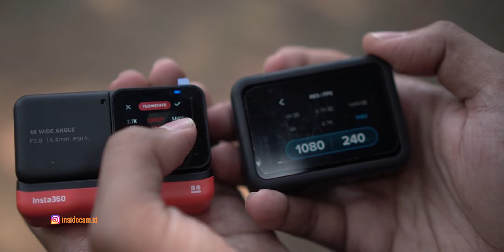Bandingin GOPRO HERO 8 dengan INSTA360 ONE R TWIN EDITION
yang kita tau bahwa kamera aksi paling populer di indonesia ya emang buatan gopro tapi banyak yang belum tau kalo insta360 juga belakangan ngeluarin kamera aksi nya yang di kasih nama insta360 one r dengan beberapa edisi. nah gimana kalo kita bandingin hasil keduanya yuk, mana yang lebih oke menurut kalian ?

Harga :

Insta360 one R Twin Edition Rp 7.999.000 (lebih murah karena dapat 2 lensa)
Gopro Hero 8 Rp 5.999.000